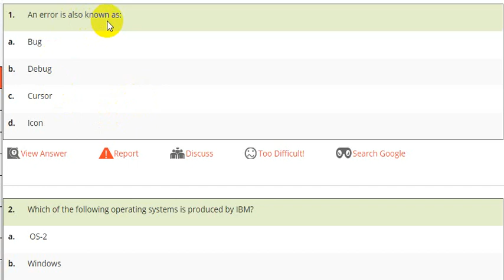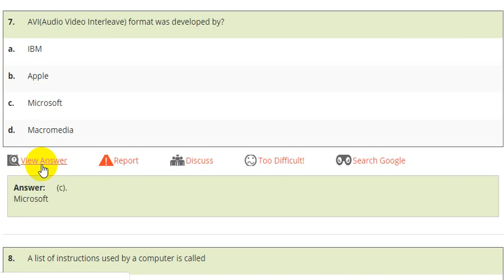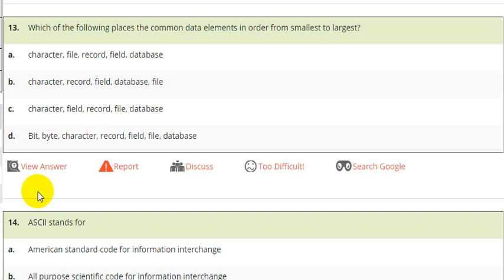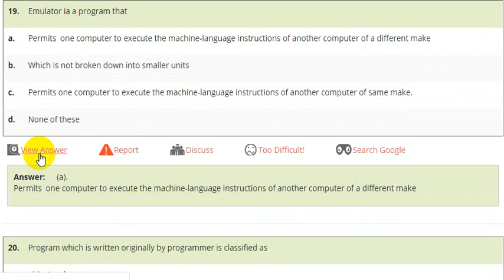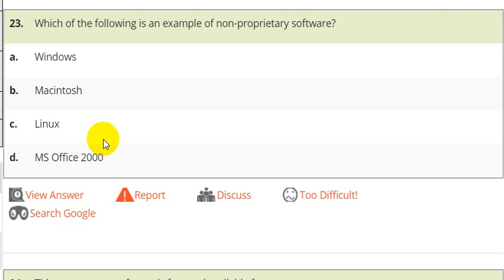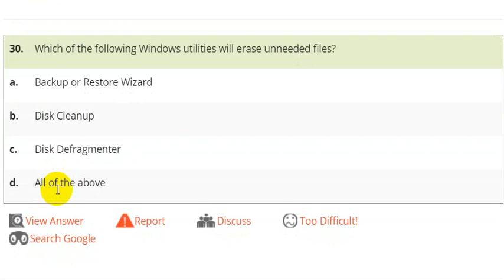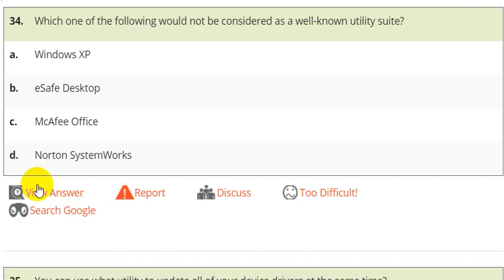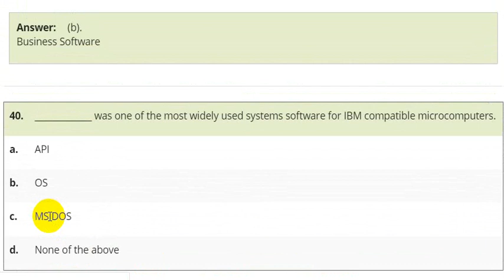Computer software and operating system mcq questions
Practice computer software career test with multiple choice question: types of software programs are, for online computer science degree programs with options replicate programs, application programs, logical programs for computer engineering careers.